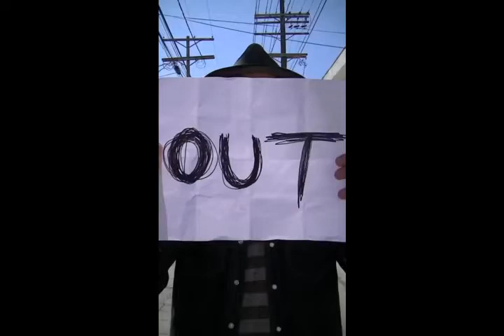The Mighty Weaklings - Behind the Scenes of RHYTHM OF A GUN [Michael Escamilla]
This is a little Behind-the-Scenes glimpse at Michael's shoot in L.A. for The Mighty Weaklings' music video "Rhythm of a Gun."

The Mighty Weaklings
"Rhythm of a Gun"
Keep It Weak
Director: Bj Hemann

Special Thanks:
Paul McGinnis (AKA: The guy you see in Michael's glasses during the close up on his face)